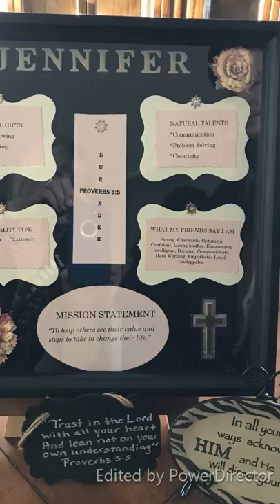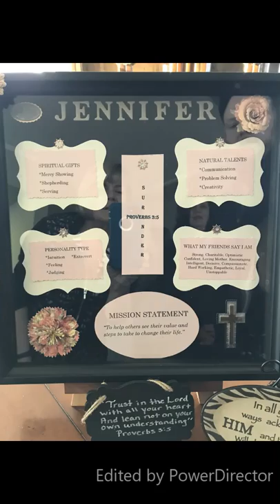Jennifer Feet washing - Jan 11, 2019